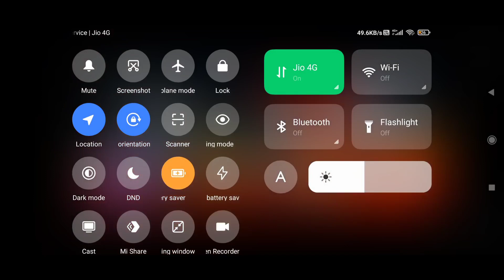DRAGON GATE EVENT FREE FIRE | FREE FIRE NEW EVENT | FF NEW EVENT | NEW GOLD ROYAL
1. Garena Free Fire Indonesia
 2. Garena Free Fire Brazil
3. Garena Free Fire Brasil
4. Garena Free Fire India
5. Garena Free Fire Indonesia
6. Garena Free Fire Singapore

😁 Related Tags 😁
1. free fire new event
 2. free fire new event today
 3. new event free fire
4. ff new event
5. ff new event today
6. free fire new update
7. today free fire new event
 8. free fire new events
 9. free fire today new event
10. new event ff
11. new event free fire today
 12. new event in free fire
13. Dragon gate event free fire
14. New gold royal free fire
15. Next gold royal bundle free fire
16: new gold royal bundle free fire 2021
17: new gold royal 2021 free fire
18: next gold royal free fire
19: next gold royal
20: next gold royal bundle in FF 2021
21: Dragon gate event FF